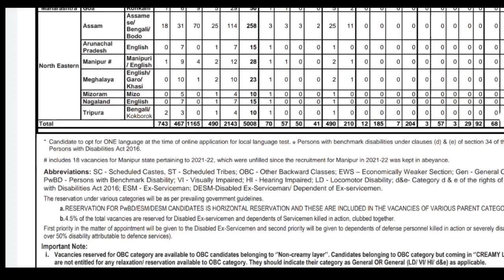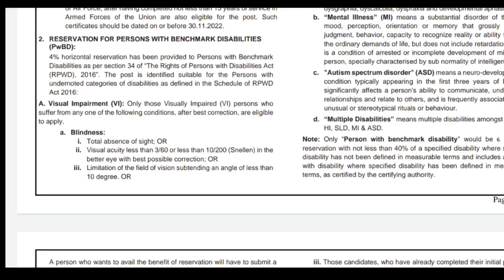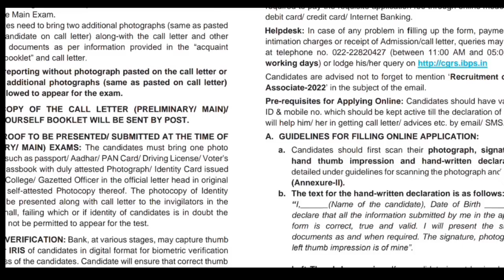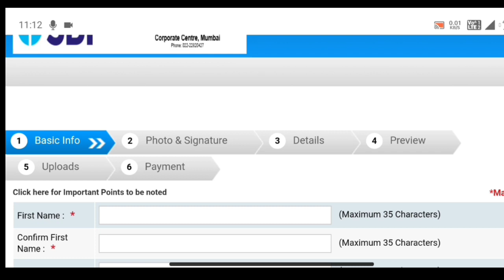SBI recruitment 2022 | SBI bharti 2022 | SBI vacancy 2022 | latest govt jobs 2022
Aayushman Mitra bharti 2022 | Ayushman Mitra vacancy 2022 | ayushman Mitra recruitment 2022